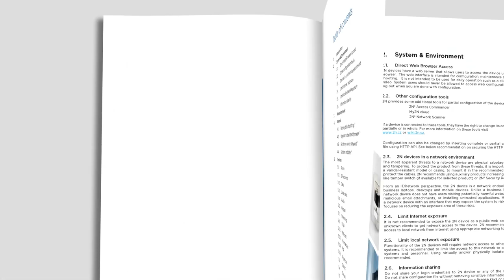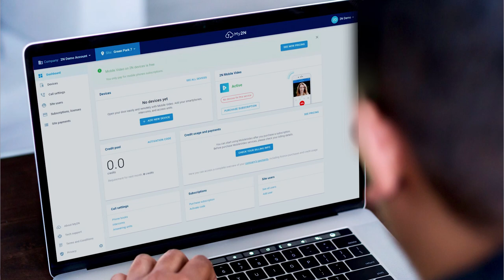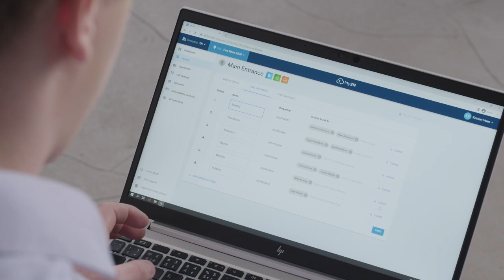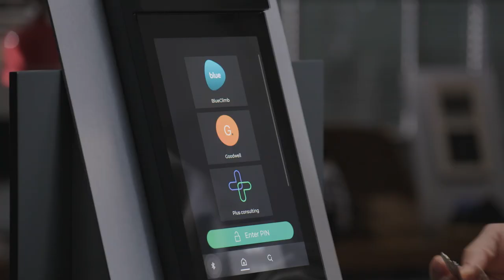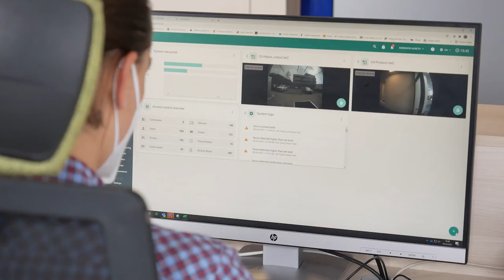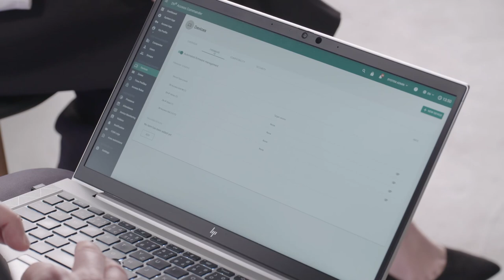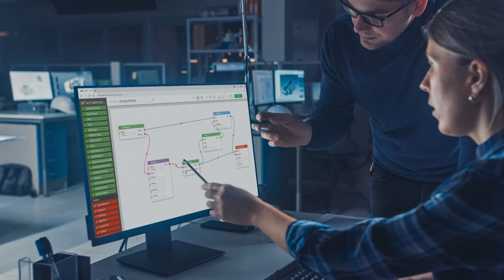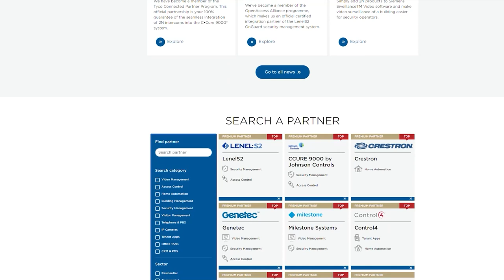2N ON AIR: Hands-on Edition April 2022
Forget about slides, presentations and monologues. The April edition of On Air will offer 60 minutes packed full of practical information, tutorials and hands-on demonstrations. We’ll show you our latest products and solutions and subject them to some rigorous testing in the lab.

Get familiar with 2N's first-class products and solutions, which can help you win great projects.